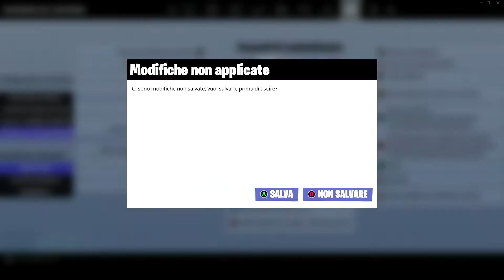quello che tutti dovremmo fare fortnite salva il mondo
id: うちは サスケ九喇嘛